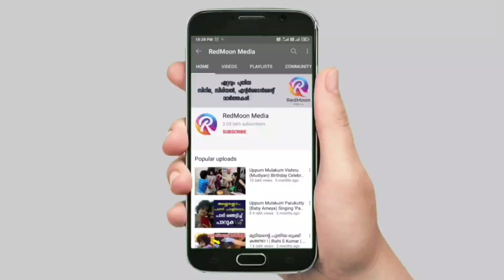Bigg Boss Malayalam Season 3 Contestant Kidilam Firoz Real Life | Biography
Bigg Boss Malayalam Season 3  Contestant Kidilam Firoz Real Life | Biography | Kidilam Firoz